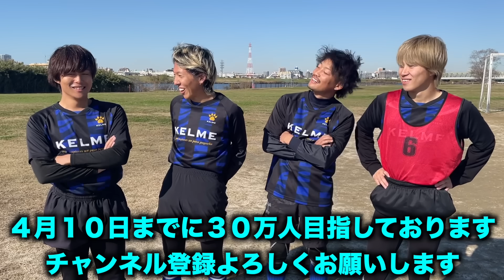【サッカーあるある】１.８ミリ残す奴〜強豪校と弱小校の違い〜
本格的に外が寒い、、もう引きこもろうかな。。（編集あきと）

↓プレゼントはこちらまで🙇🏻‍♂️↓
〒150-0046東京都渋谷区松濤1-28-2
株式会社LINXS-@えんどれす宛

株式会社LiG STAR所属

---公式SNS---
メイン
メイン
メイン
お仕事や連絡はこちら✉️

@nons works

[MUSIC]
•Artist : DownFlex
•Title : Vacation On The Sun
[Artist Info]
DownFlex :